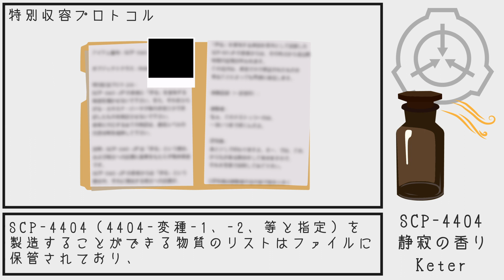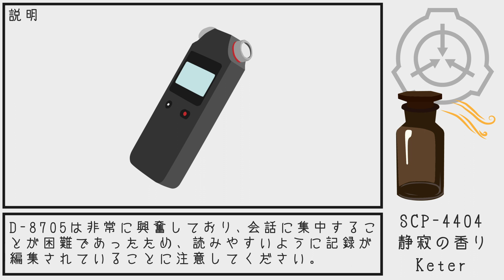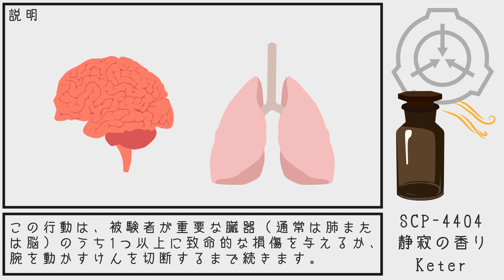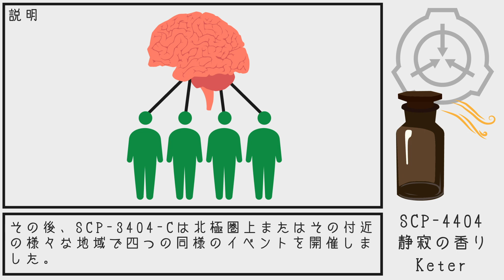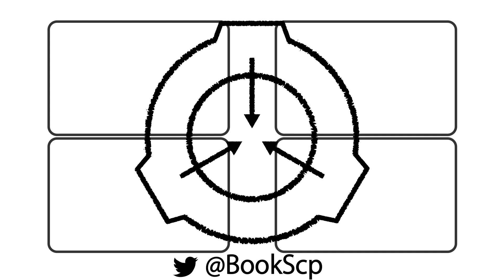【SCP紹介】SCP-4404 静寂の香り【結月ゆかり】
Item #: SCP-4404
静寂の香り

Author:Communism will win